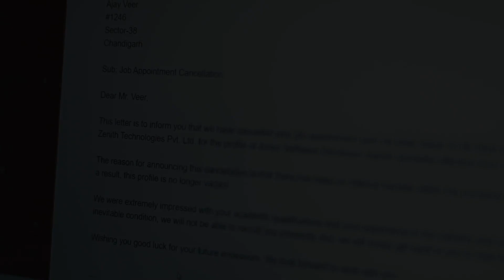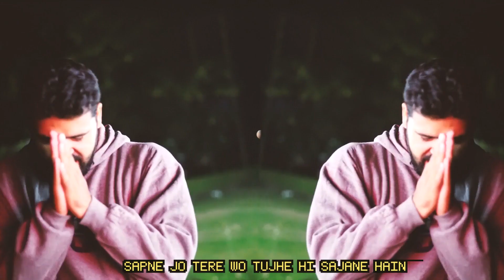Rakh Hausla | Ajay Veer | SimJay Production | Pepcoding | Latest Hindi Rap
"Rakh Hausla"
by
SimJay Production